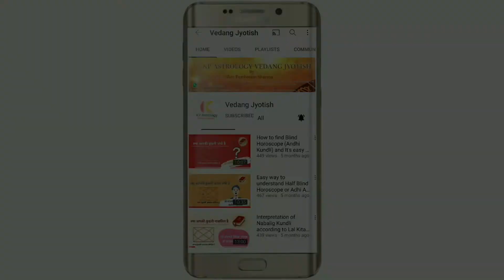How to Know Surya is Negative or Positive as Per Lal Kitab and Remedies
How to Know Surya is Negative or Positive as Per Lal Kitab.
lal kitab ke totke for surya grahan , सूर्य खराब है, तो आजमाएं लाल किताब के उपाय.

Today we will talk about the Sun, if the Sun is good or weak in the horoscope, then how does the person get the results.

The sun gives equal length and breadth to the person, the person is brave, sometimes silent and master of his own fun. Beautiful and a little dark to look at, and also such a shade that the redness continues to drip. The person has eyes like honey.

The Sun always gives weak results due to the union or collision of its enemy planets, and the power of the Sun increases due to being with friendly planets.

If the Sun is good in the horoscope, then the person will stay away from drinking alcohol, will always help the poor, will be rich himself, will benefit from travel, body parts will be active till the last time, will bless the person with honesty money, children and Wife's happiness will be available till the last moment.

On the other hand, if the Sun is debilitated in the horoscope, then the children of the person will suffer, whoever helps the person, that person will not do any favor to the person, there will be no pain in the journey or any benefit from the journey. There will be problems with the government or your senior officers, you will have to pay tax without any meaning, father may also have problems.

If the Sun is with Rahu in the horoscope, then the Sun will be eclipsed, which means that all the things related to the Sun will have a slow effect on the person in the horoscope.
And if the Sun is with Ketu in the horoscope, then the person will not believe in anything and travel without meaning, or diseases related to ears and feet will happen to the person.

If the Sun is debilitating in the horoscope, then it will be helpful to do good to Mercury. And if the Sun itself is in the weak houses in the horoscope, then the remedy of the Sun itself will be helpful.

Also provide:
vastu classes
lal kitab vastu
online astrology
Shiv Purshotam Sharma respectfully welcome all astrology lovers and colleagues on this channel.